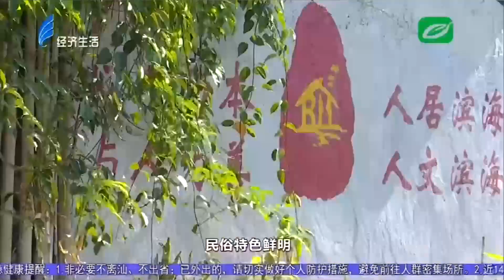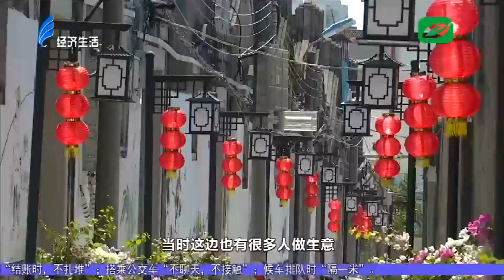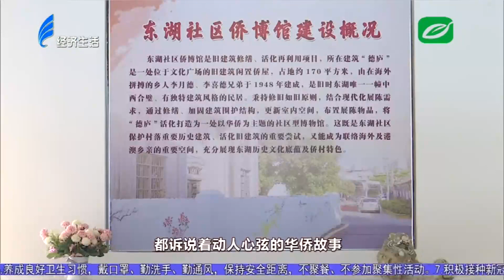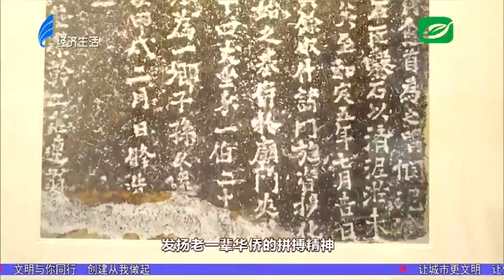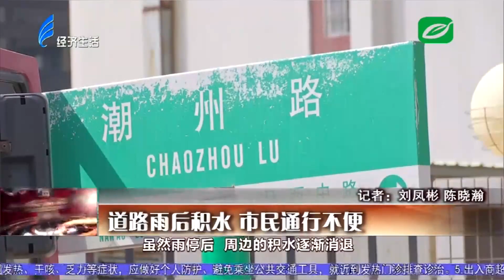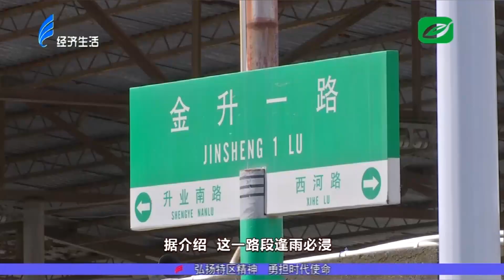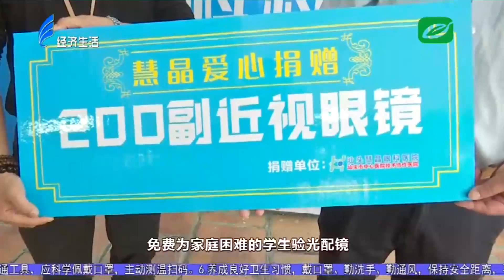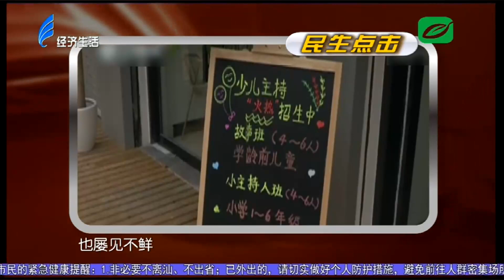今日视线2021 10 16